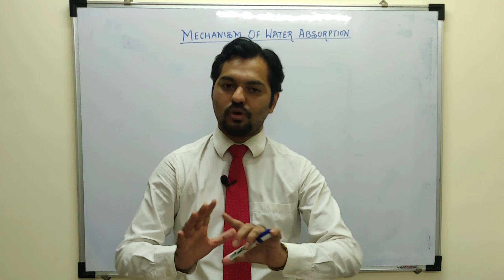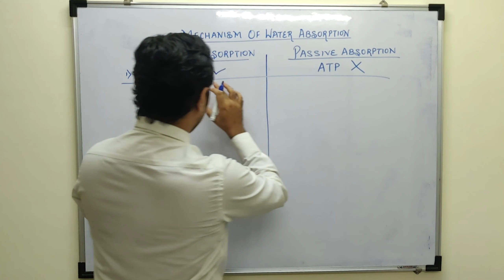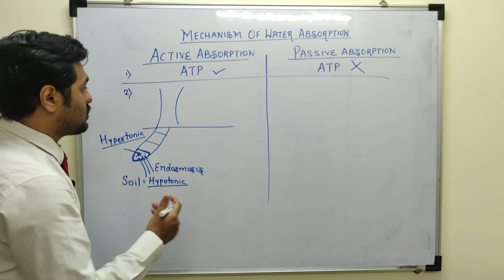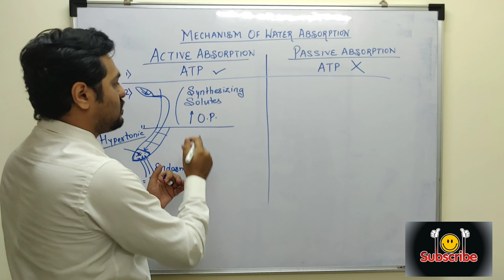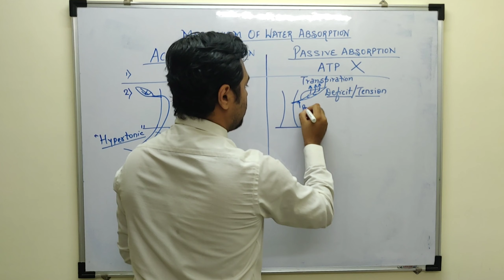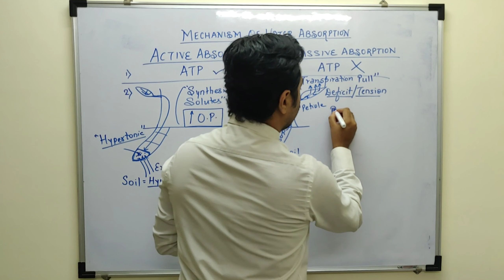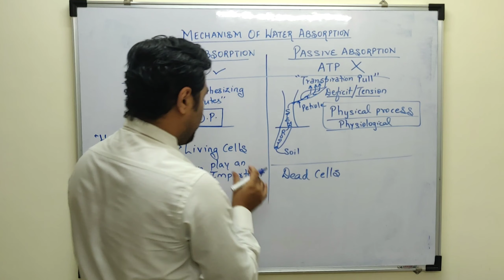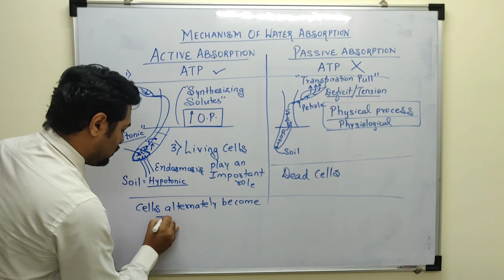MECHANISM OF WATER ABSORPTION || TRANSPORT IN PLANTS Class 11 CBSE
In this Video, I've discussed the Mechanism of Water Absorption - Active & Passive Water Absorption

Dipenism Rocks ✌🏻